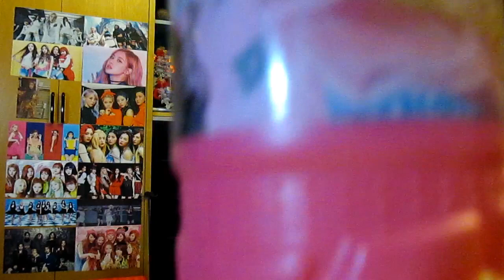JESSICA + TAEYEON - Let It Go + Into The Unknown REACTION | Sone Reacts SNSD TaengSic Frozen Edition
A little present for all my Taeyeon&Jessica fanatics out there! Was really fun reacting to both of them singing the Frozen 1 & 2 soundtracks Let It Go & Into The Unknown!